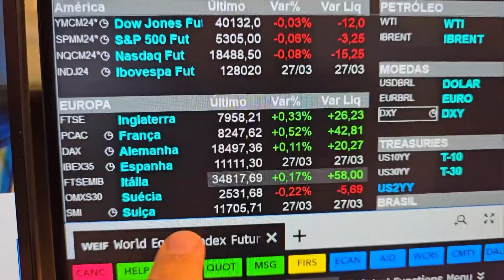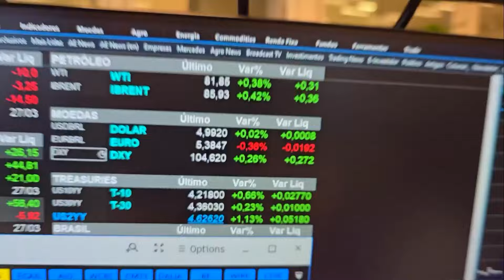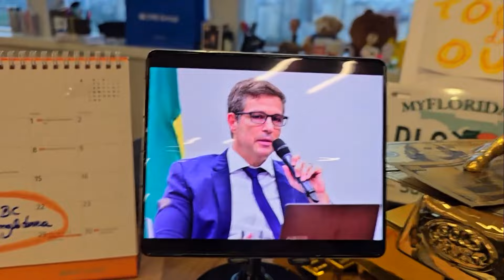No último dia do trimestre, investidor aguarda PIB e RTI | MINUTO TOURO DE OURO - 28/03/2024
Confira a edição desta quinta-feira (28) do Minuto Touro de Ouro com Pablo Spyer, o Tourinho. Pnad Contínua, leilão de linhas de transmissão da Aneel e PIB dos EUA estão em destaque.